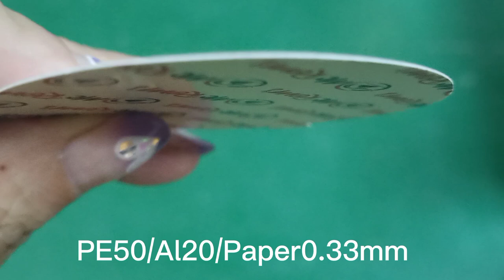Factory Direct Sales PE Foam Seal Liner for Food or Cosmetic Bottle/Can/Plastic Jar Seal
Dongguan lingxiang packaging material technology Co., Ltd., located in dongguan, an international metropolis known as the "factory of the world", was founded in 2011.10 years food container seal customized manufacturers. The company is mainly used for food, cosmetics, chemicals production needs of aluminum foil sealing gasket, bottle cap sealing film, pressure-sensitive gasket, PE foam gasket, through our lead xiang people unremitting efforts to sell products throughout the country and exported to the americas and southeast Asia.

Since its inception, the company has always adhered to the "quality first, service first, the pursuit of excellence" as the business goal, adhering to the "intentions of culture, the pursuit of excellence" as the business philosophy, pay attention to build "learning, service, innovation" as the core of the corporate culture spirit. After more than ten years of unremitting efforts, we have created a professional team with vitality and enterprising spirit. The competitiveness of the enterprise has been constantly enhanced, and the development space of the enterprise has been continuously expanded, so as to step into the virtuous circle of development track quickly and steadily.

The company has a group of high-quality technical development and management personnel, and a group of skilled workers, processing equipment advanced, complete process. "Quality first, service first, the pursuit of excellence" is the management philosophy of lingxiang. The company in the expanding peace sales as always support this idea, take the science and technology as the forerunner, provide the high quality omni-directional service for the customer. We are willing to cooperate with you sincerely, in the increasingly competitive market economy, seek common development, create brilliant